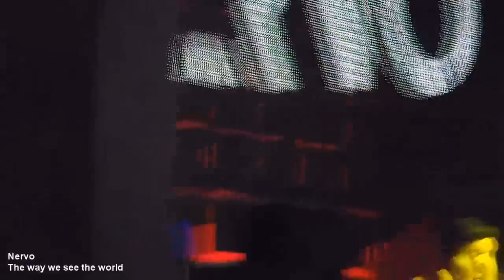Nervo - The Way We See The World (Argentina: Pueblo Limite 2014)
Dj: Nervo
Tema: The Way We See The World
Fecha: 07/01/2014
Lugar: Villa Gesell
Pais: ARgentina